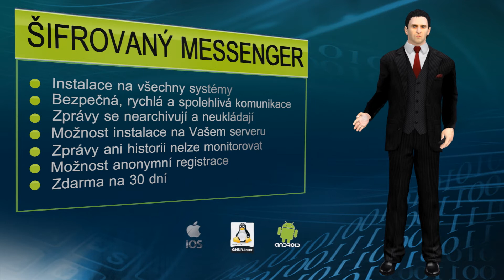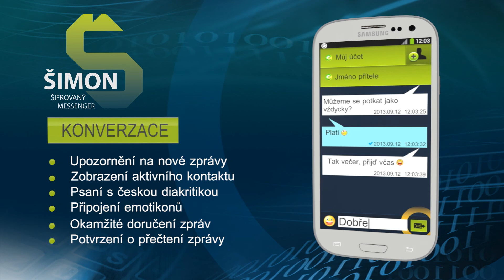ŠIMON - Šifrovaný messenger